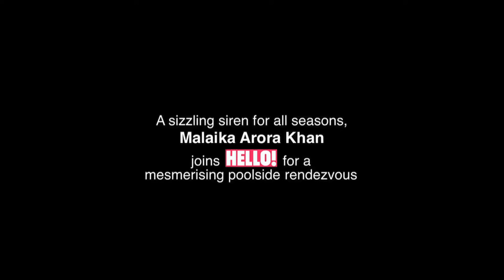A poolside rendezvous with Malaika Arora Khan